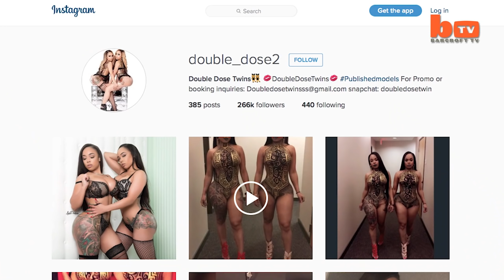Mirror Twins: Sisters Get Matching Booties By Leading Identical Lives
CURVY twins Miriam and Michelle Carolus claim their whopping four-foot butts are the result of an eye-watering 2000 squats A DAY. The aspiring models have used their dazzling derrieres to make a name for themselves and so far earned nearly 250,000 followers on Instagram. But they deny their success is due to surgery, saying it’s down to a dedicated regime that sees them mirroring each other’s lifestyle to pedantic detail. The girls even live next-door to each other in Miami, Florida, and work for the same plastic surgeon - but say the only work they’ve had is matching $5000 boob jobs.

Videographer / director: Ruaridh Connellan
Producer: John Balson
Editor: Sonia Estal